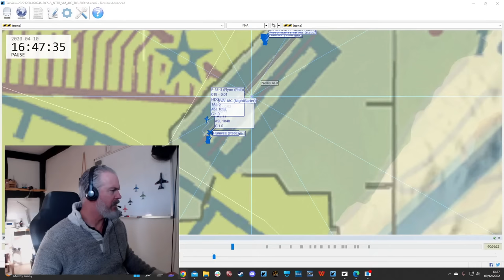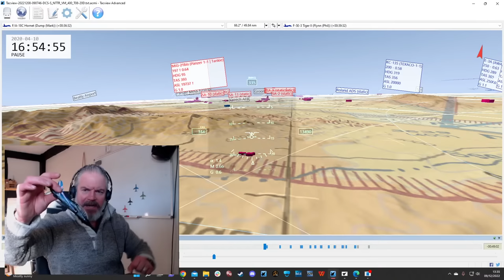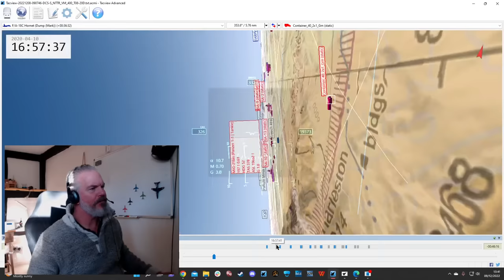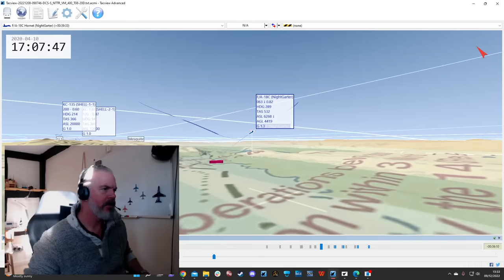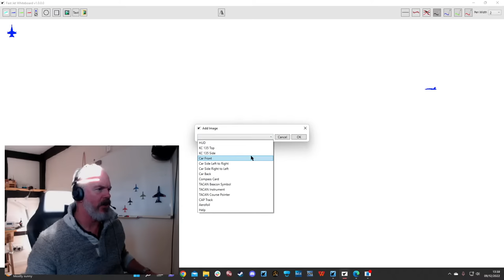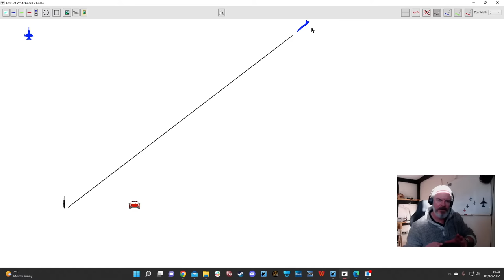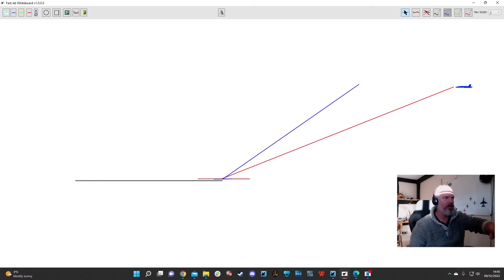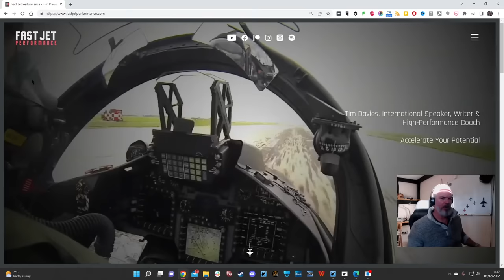Fast Jet Sortie DCS Debrief: Close Air Support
A debrief of this week's lesson on hi-dive close air support I explain how to correct for dive angle whilst in the dive - do this for weaponeering and for landing.

To join the Shadowlands Flying Training Server led by me, a former A2 CFS QFI (RAF flying instructor) on Hawk T1/T2, go

PC Setup

Intel(R) Core i7-8700K CPU @ 3.70GHz
32GB Ram

Oculus Rift

Thrustmaster Stick T16000M
Thrustmaster Throttle TWCS
Thrustmaster Pedals TFRP